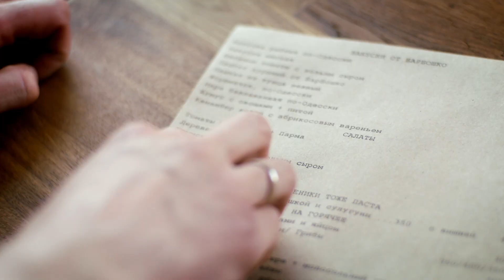Мы работаем для Александра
Идея открыть свое кафе зародилась более, чем 10 лет назад. Основной отличительной особенностью является то, что мы каждый день занимаемся своим бизнесом, своей работой